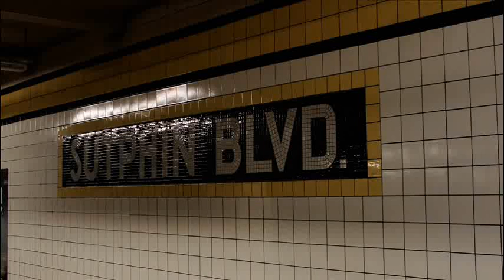IND Hillside Avenue Line: Not In Service bound R-160A-2 express train @ Sutphin Boulevard!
NIS (Not In Service) train bypassing Sutphin Boulevard on the express track heading towards Jamaica Yard!

Local station:
Sutphin Boulevard

Cross streets/locations:
Sutphin Boulevard and Hillside Avenue
Q20A (To College Point via Main Street via 20th Avenue)
Q20A (To Jamaica-Merrick Boulevard via 20th Avenue via Main Street)
Q20B (To College Point via Main Street via 14th Avenue)
Q20B (To Jamaica-Merrick Boulevard via 14th Avenue via Main Street)
Q43 & *Q43 LTD (To Jamaica-LIRR Sta or Floral Park-268th St via Hillside Av)
Q44 LTD (To Jamaica-Merrick Blvd or Bronx Zoo-W. Farms Sq via Main St)

@ Sutphin Boulevard and 88th Avenue
Q40 (To South Jamaica-135th Avenue via 142nd Street)

Courts and Justice System:
Civil Terminal & Surrogate's Court
88-11 Sutphin Boulevard

Civil Court
89-17 Sutphin Boulevard

*AM and PM rush hours only (one directional only, AM rush to Jamaica, PM rush only to Floral Park)!